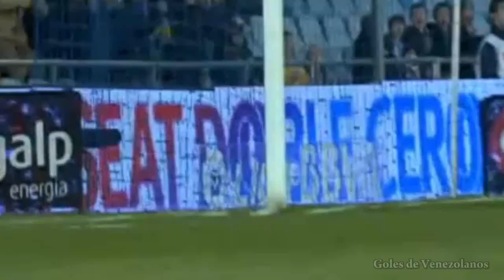»╠ Nicolas "Miku" Fedor Vs Deportivo La Coruña (5to Gol Temp. 2010 - 2011) ╣«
Sábado 05 de Febrero de 2011; Golazo del venezolano "Miku" con su equipo Getafe enfrentando al Deportivo la Coruña por la Jornada 22° de la Liga Española, con este llega a 5 goles con su club, también entrego una asistencia.